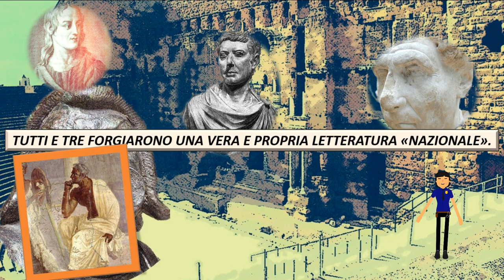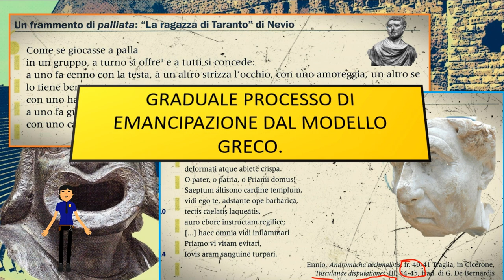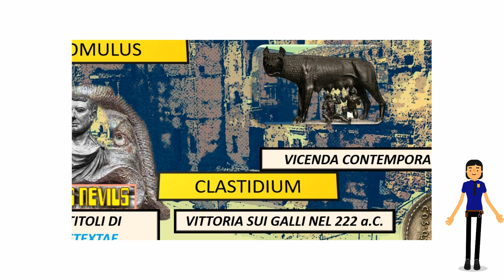Il teatro latino delle origini (seconda parte)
Livio Andronico e Nevio